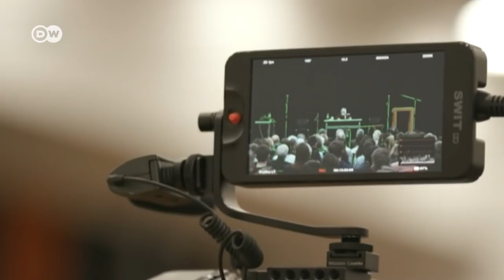Sobrevivió al Holocausto por su talento musical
Esta es la historia de Esther Bejarano, una mujer de 94 años que fue enviada a un campo de exterminio cuando era adolescente y sobrevivió gracias a su talento musical. "Esta canción me salvó la vida", recuerda Esther cuando logró evadir a la muerte.